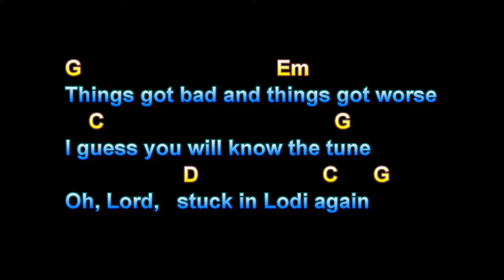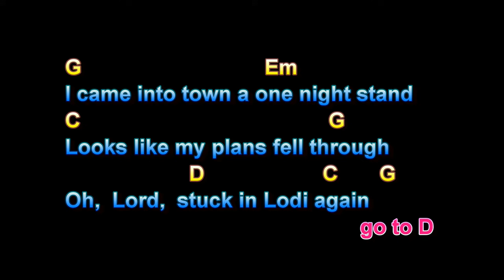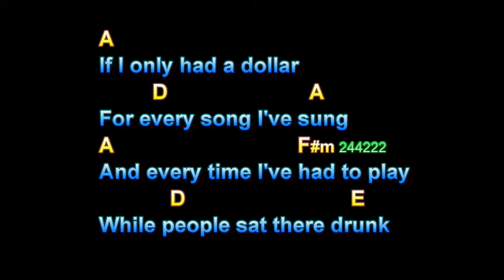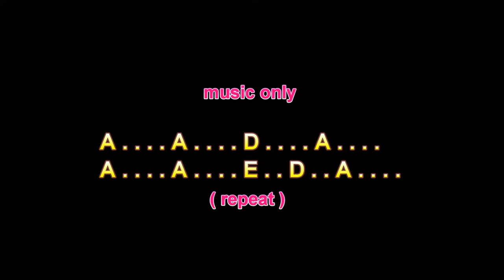Lodi, Creedence Clearwater Revival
Lodi, Creedence Clearwater Revival,  Guitar Playalong Lesson, Larry Lawver